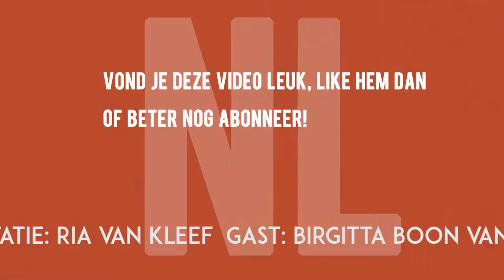NL Lifestyle Birgitta Boon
Birgitta Boon informeert Ria van Kleef van Balanaceyourlife.nu over de raymedy-techniek die zij gebruikt in haar praktijk Gezondheidsoplossingen.nl.

Als je deze video leuk vond, geef het dan een thumbs-up. Als je meer video's van NLMagazine wilt zien, abonneer je dan GRATIS op ons YouTube-kanaal NL Magazine waar je diverse opnames aantreft zoals NL Sport, NL Lifestyle, NL Tech, NL movies etc… Verder kun je ons bereiken